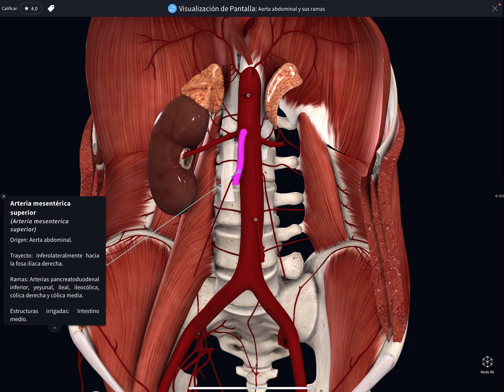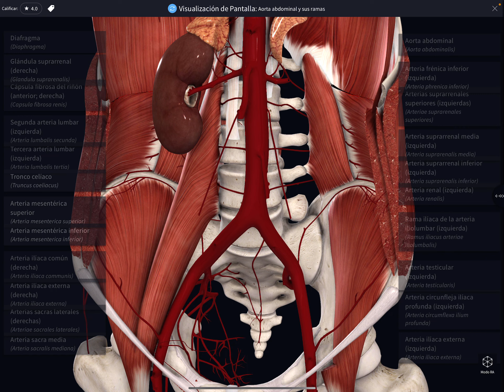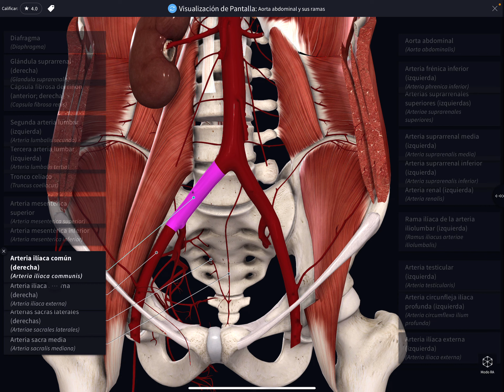Anatomía aorta abdominal y sus principales ramas